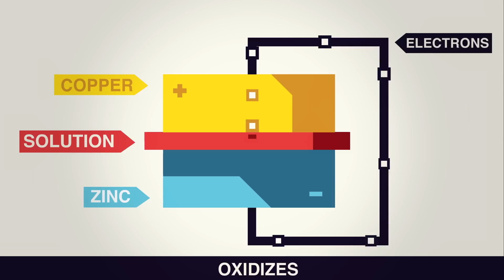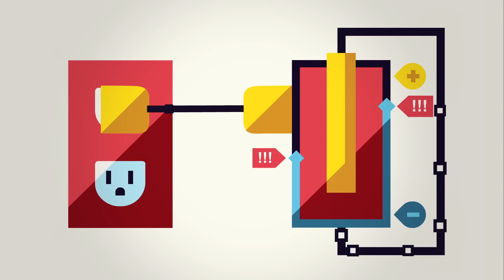איך סוללות עובדות – אדם ג׳ייקובסון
סוללות הן ניצחון של המדע – הן מאפשרות לטלפונים חכמים ולטכנולוגיות אחרות להתקיים בלי שניתקע בתסבוכת של כבלי חשמל. ועדיין, אפילו הסוללות הטובות ביותר מאבדות מדי יום מכוחן עד שהן לבסוף מתות. למה זה קורה ואיך הסוללות שלנו מאחסנות כל כך הרבה אנרגיה מלכתחילה? אדם ג׳ייקובסון מספר על המאפיינים הבסיסיים של הסוללות.

שיעור מאת Adam Jacobson

בימוי Nick Sazani